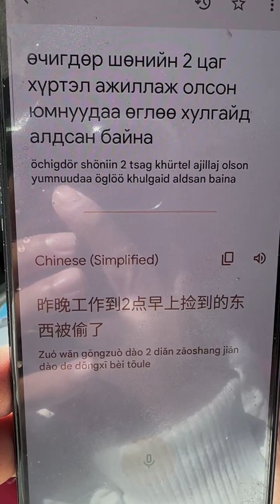惊讶！生活在垃圾场的人，你们能想象到他们的生活吗？